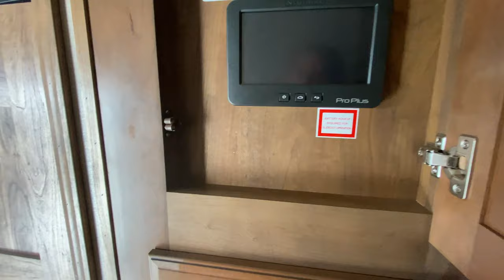A full size bathtub?? NO WAY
Talk about business in the back, party in the front am I right???